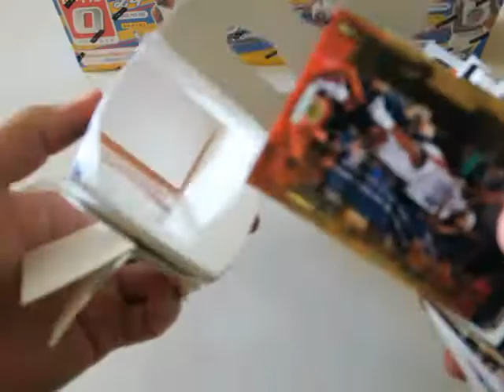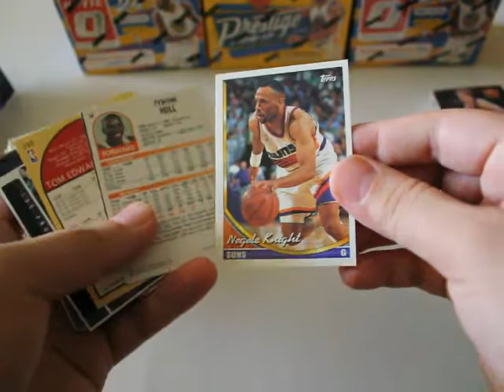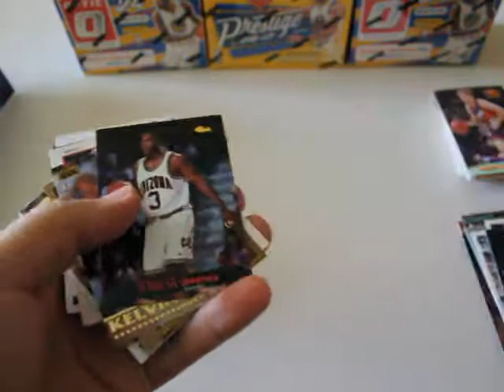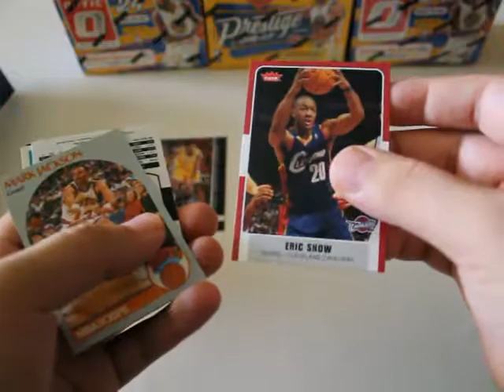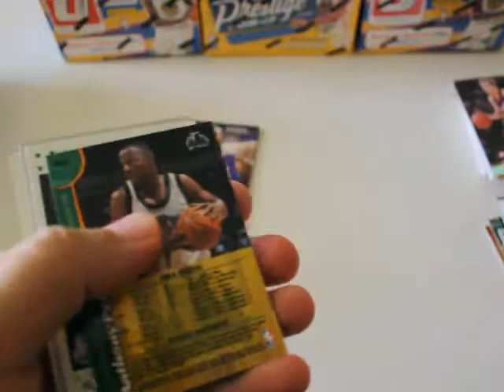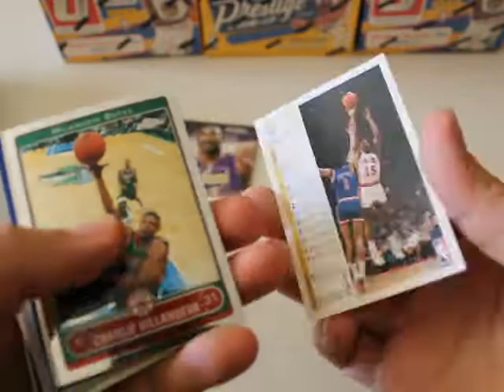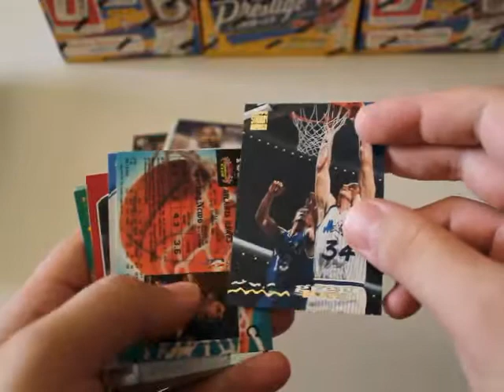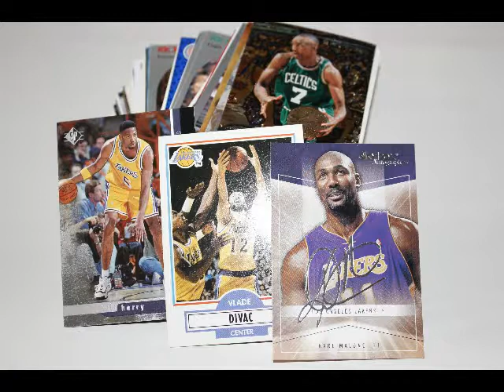Fairfield Basketball NBA Cards Unboxing 12 ASMR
More Fairfield breaks! There always seems to be something cool in them.